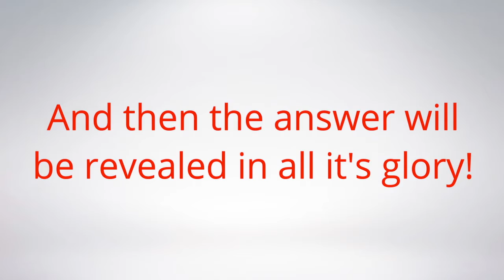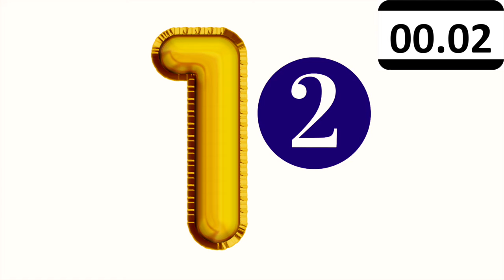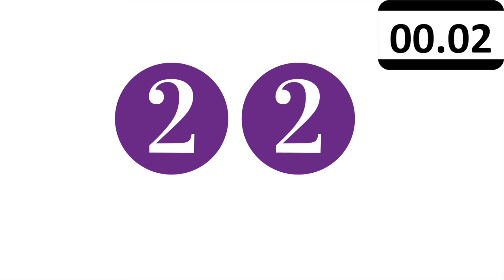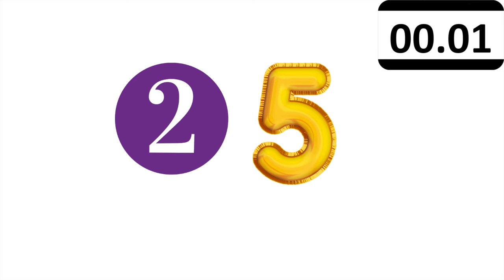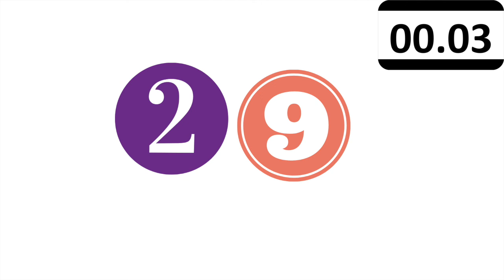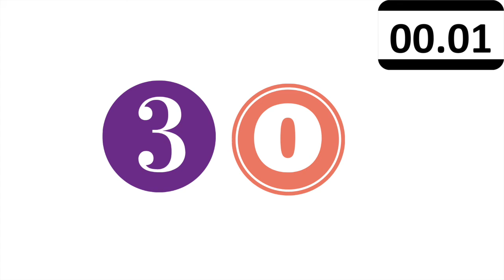Guess The Song: Guess The Song Between 2000 and 2019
Guess the song between the years of 2000 and 2019.

Can you guess the name of these songs that were played between 2000 and 2019 if you heard only part of the song?

You will be played 5 seconds of a song from 2000 to 2019 after which you will have 5 seconds of thinking time to guess the song before the name of the song is revealed.